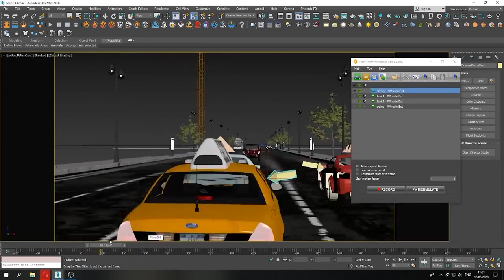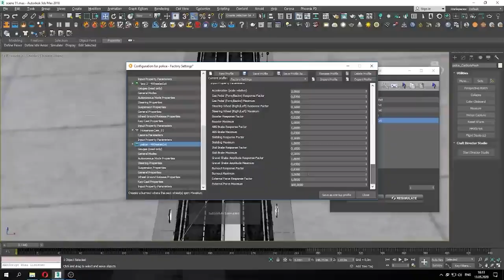Razor a Regresado | Need For Speed Most Wanted Mustang GT500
Hola amigos :) les dejo el video

Ojala puedan darle sub a su canal para ayudarlo a crecer

Utiliza mi codigo en la tienda de Fortnite y Epic : Pannda

Mi grupo en el que puedes compartir unos memazos